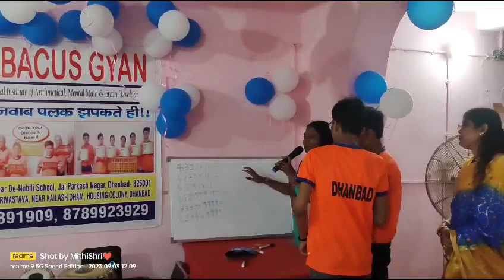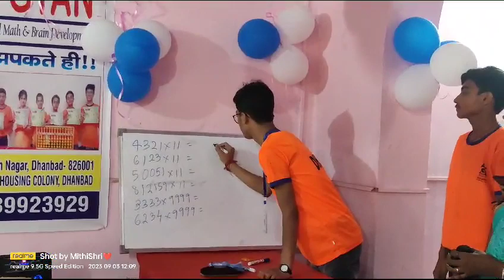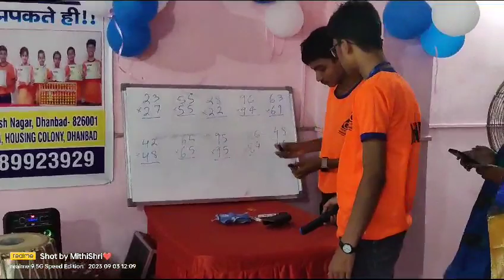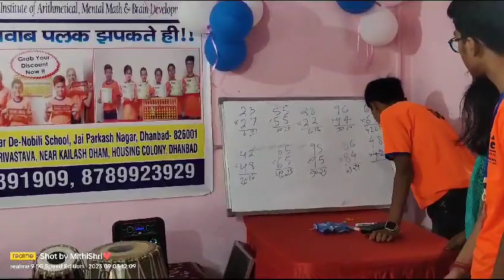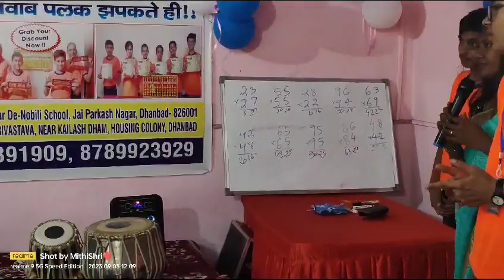Students performance of Vedic maths in Abacus Gyan#👍👍